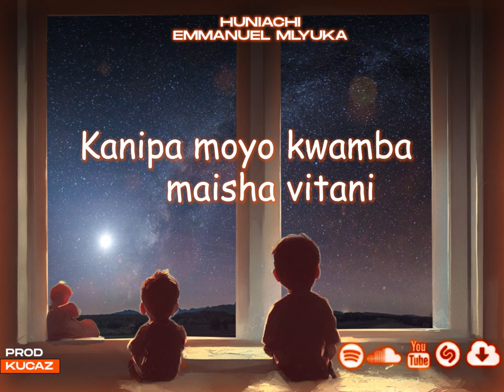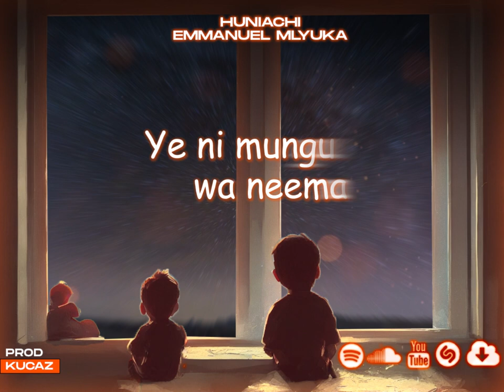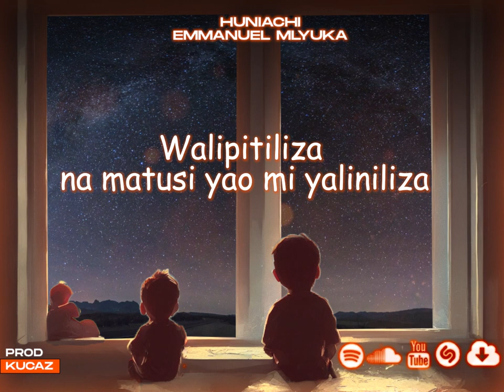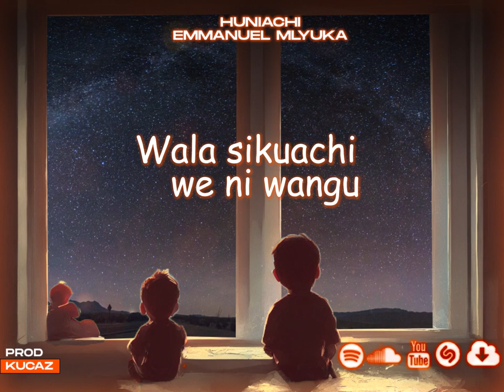Emmanuel Mlyuka -Huniachi (Official Audio Lyrics)